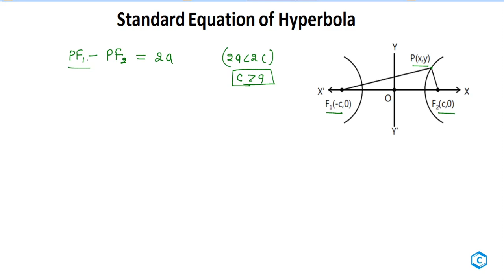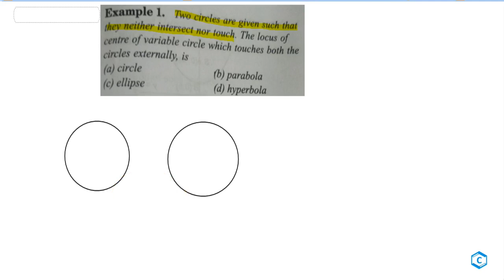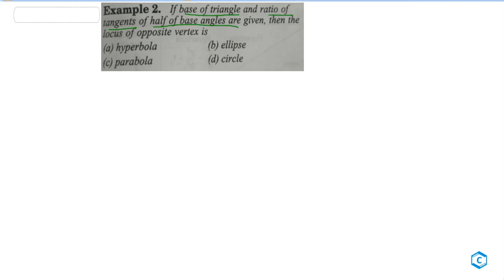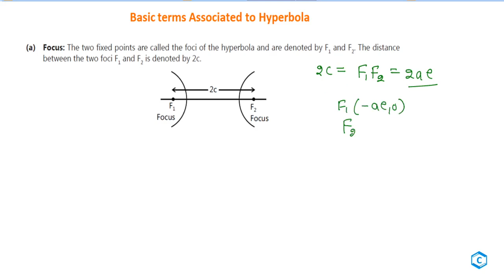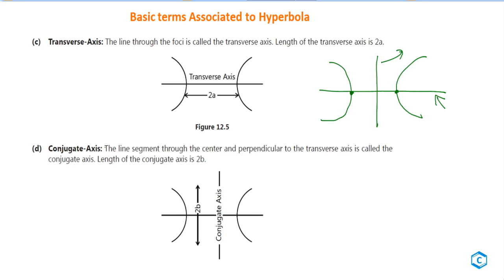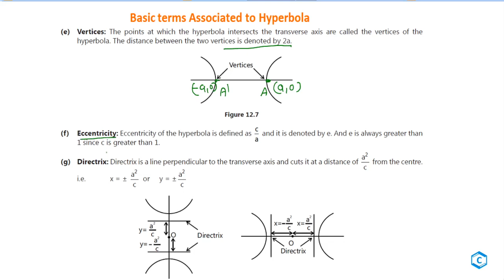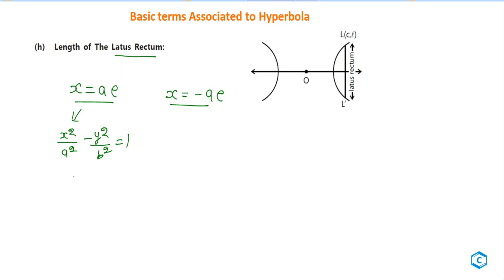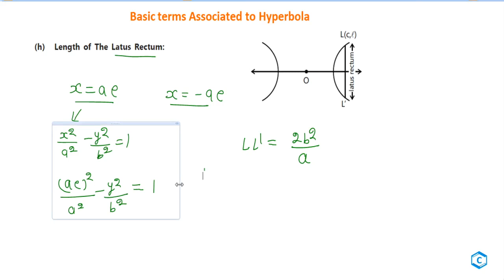Jee Advance: Hyperbola L-1|defination and related terms| IIT JEE-Mathematics